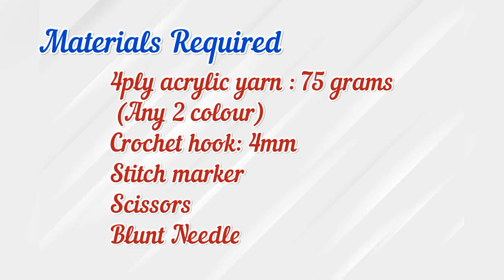க்ரோசெட் பிளாக் தையல் ஸ்லிங் Bag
வணக்கம்
எனது சேனலுக்கு வரவேற்கிறோம்.

இந்த வீடியோ பிளாக் தையல் பையை எப்படி க்ரோச்செட் செய்வது என்பதைக் காட்டுகிறது. குரோச்செட் பிளாக் தையல் பை எளிமையானது மற்றும் செய்வது எளிது.

பயன்படுத்தப்படும் சுருக்கங்கள்:
ch-சங்கிலி
hdc-ஹாஃப் டபுள் குரோச்செட்(யுஎஸ் டெர்ம்) (இங்கிலாந்து கால -ஹாஃப் ட்ரெபிள் க்ரோசெட்(எச்டிஆர்))

பயன்படுத்தப்படும் பொருள்:
1.4 அடுக்கு அக்ரிலிக் நூல் (2 நிறங்கள்) - தலா 75 கிராம்
2.குரோசெட் ஹூக் - 4 மிமீ.
3.கத்தரிக்கோல்.
4.மழுங்கிய ஊசி.

குறிப்பு:
நீங்கள் விரும்பும் எந்த வகையான நூலையும் அதன் தொடர்புடைய கொக்கி அளவையும் பயன்படுத்தலாம்.

HAPPY CROCHETING!